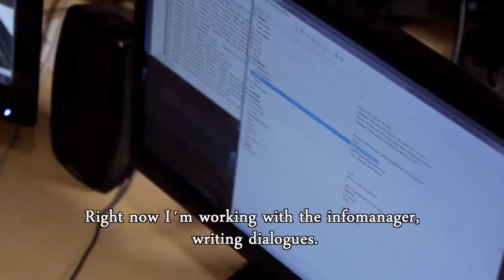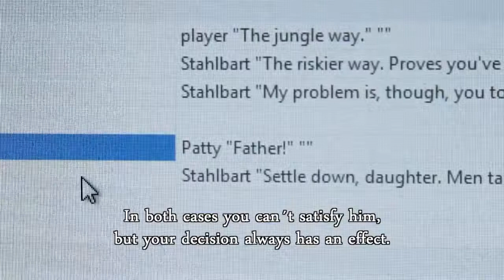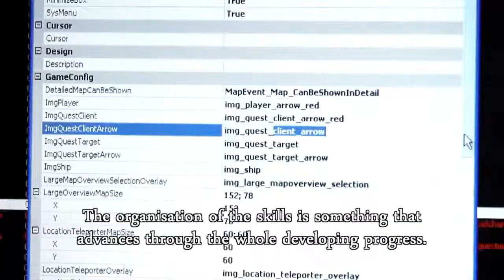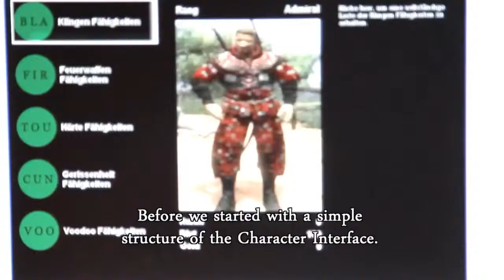Risen 2 Dark Waters - Making of Risen 2 #6, Decisions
Final part in the "Making of" series for Risen 2.